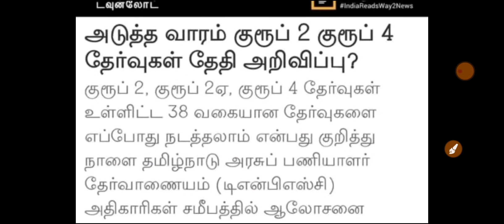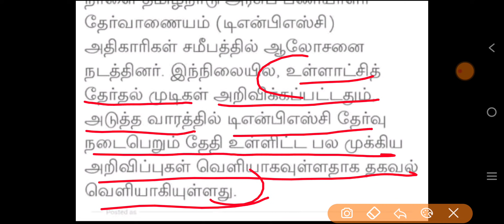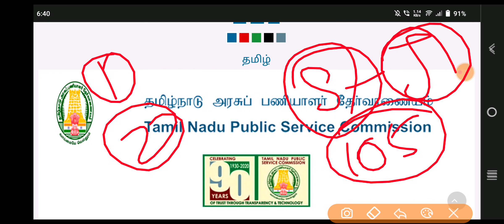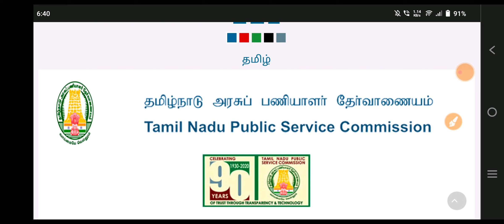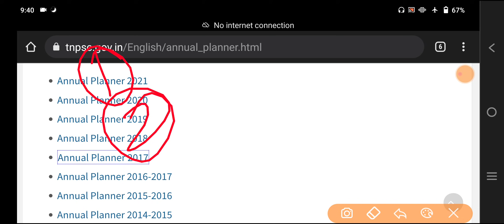✨Group 2, 4 | Annual Planner | தகுதி தேர்வு | TNPSC October Update?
📌📌For Updates📌📌

Or